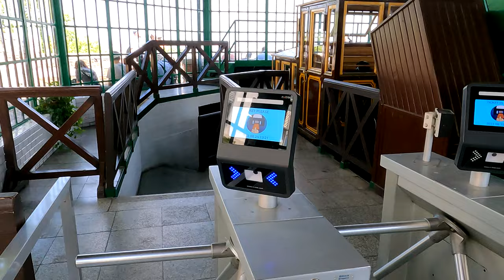Séta a Karmelita kolostor és a Sándor-palota körül - Budapest, 2022.08.25.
Séta a Karmelita koéostor és a Sándor-palota körül  -  Budapest, 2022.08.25.
Walk around the Karmelita Koéostor and the Sándor Palace - Budapest, 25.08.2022.